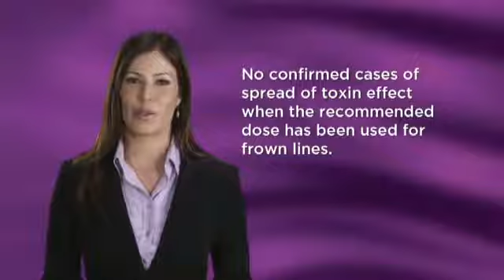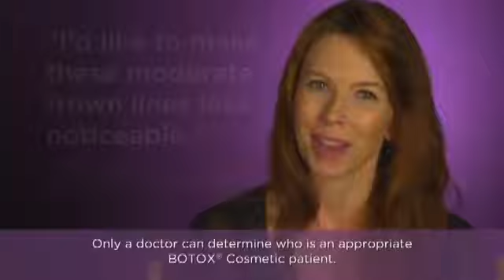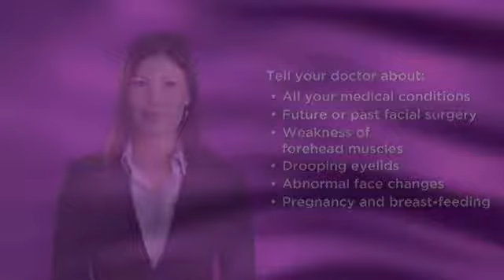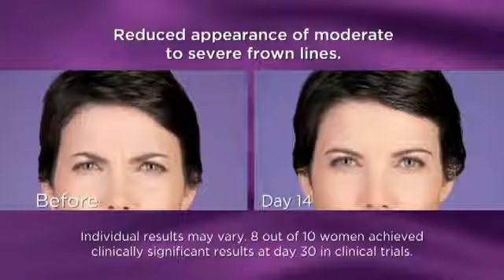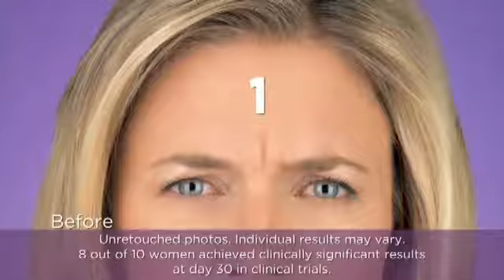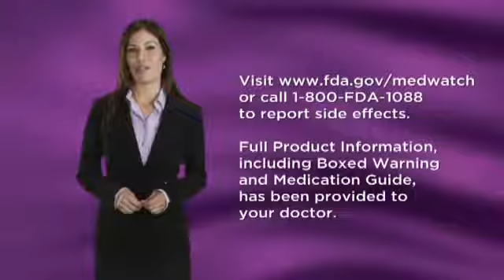BOTOX® Cosmetic by Allergan